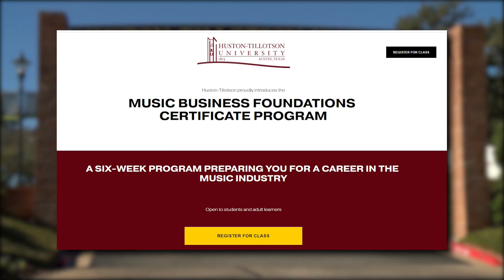Huston-Tillotson launches music business education program, first of its kind in Austin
Huston-Tillotson University launched a new certificate program.